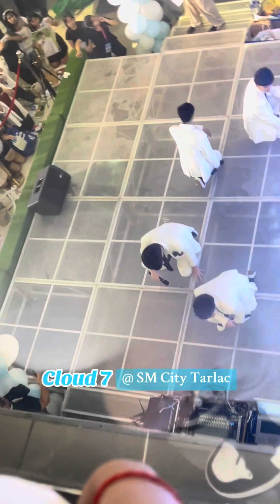Kilig Moments with Cloud 7 at SM City Tarlac | CISUM ROCKS